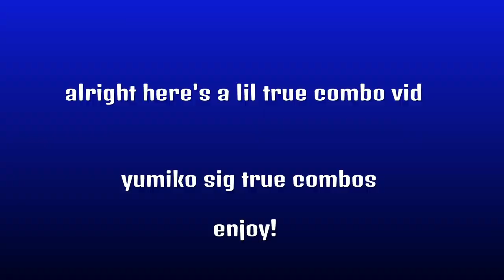32 Yumiko Sig True Combos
This is not all of them